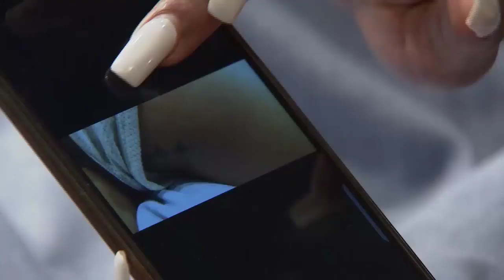Generations - 24 march 2023 - Why is Jackie sending someone a photo of a tattoo